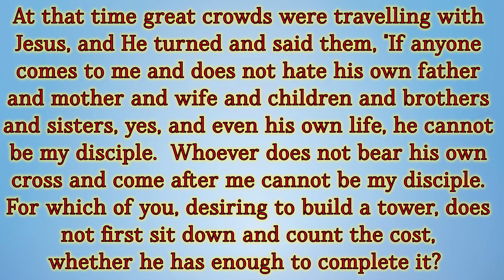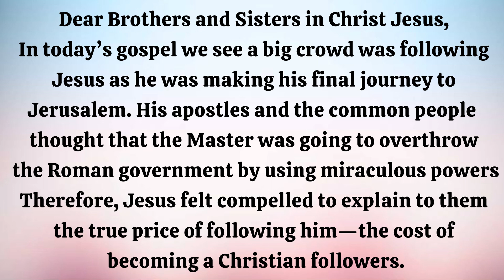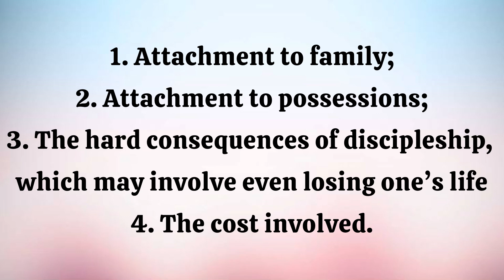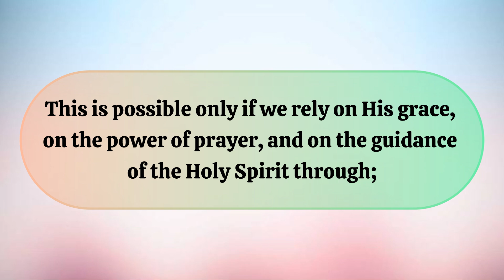TAKE UP YOUR CROSS AND FOLLOW ME, 31WEEK IN OT - WEDNESDAY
Daily Readings and Reflections, Fr Samuel Rayer